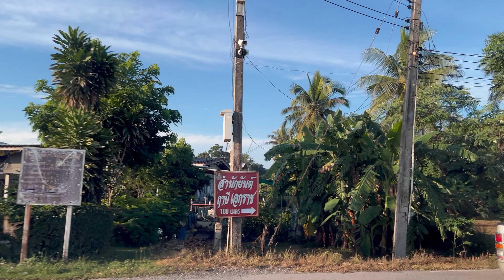4K 🇹🇭 🌴🚘🌴 Relaxing Street view in CHONBURI | บรรยากาศเช้า นาป่า สำนักบก นาเขื่อนชลบุุรี EP.3235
Relaxing Street Thailand
No Music
No Narration
No Fancy Editing